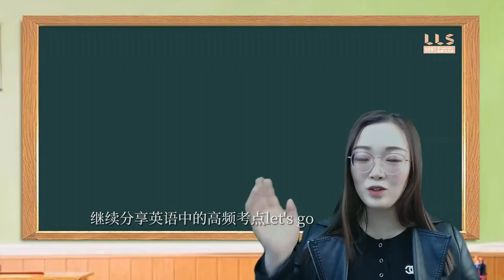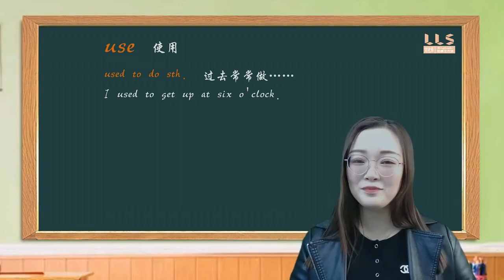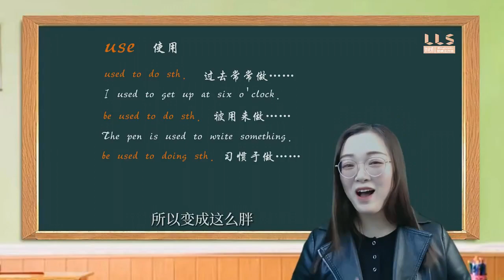学好 use 的关键点